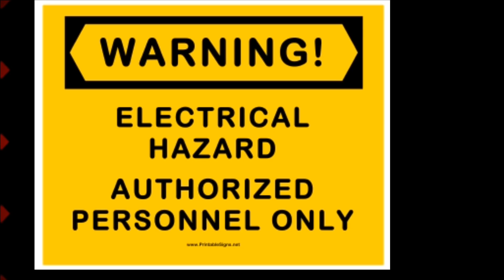How to use Light without Cutting Cable